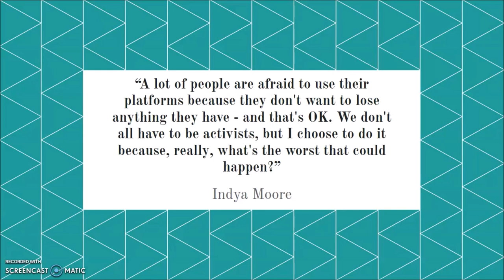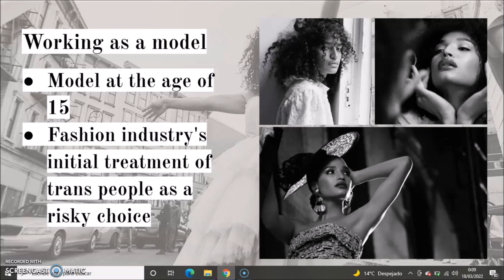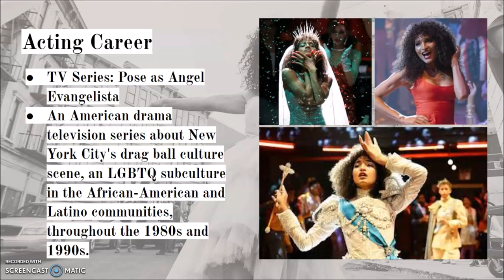Important Figures: Indya Moore Marta María Romero Cordero C1 1 A (ComunicA)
Indya Moore, un personaje único que merece ser descubierto.